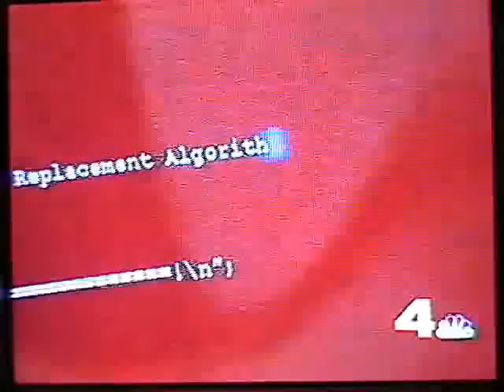Joriz De Guzman - Channel 4 News - 2005 CSUSB Graduation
Channel 4 news report by Mary Parks in 2005 on Joriz De Guzman. Joriz graduated from California State University, San Bernardino (CSUSB) on June 6, 2005 with High Honors and as the Outstanding Undergraduate Student of the Year for the both the Department of Computer Science and the College of Natural Sciences. He received his Bachelors of Science in Computer Science and is now attending University of California, Santa Barbara (UCSB) for his PhD in Computer Science (Data Mining and Computer Vision)